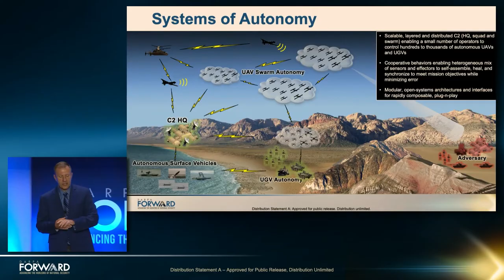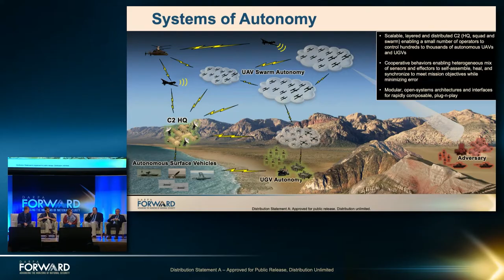Systems of Autonomy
Tech Panel: This panel will describe the importance of autonomous systems to the DoD and examine the barriers, technical and otherwise, specific to the successful fielding operational use of autonomous systems and platforms.